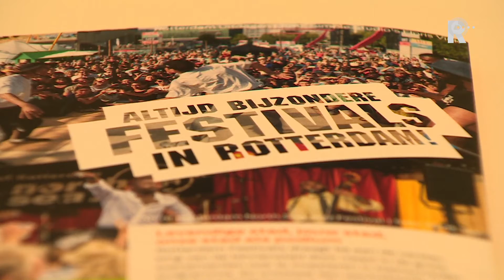City Racing en Dance Parade gaan mogelijk niet door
City Racing en de opvolger van de Dance Parade in Rotterdam dreigen opnieuw niet door te gaan. De evenementen moeten worden gehouden op de Erasmusbrug of de Willemsbrug, maar die zijn volgend jaar allebei niet beschikbaar.Vanwege de grote werkzaamheden aan de Maastunnel moeten de bruggen vrij blijven, zegt de gemeente. Toch hoopt het gemeentebestuur dat de evenementen door kunnen gaan. Rotterdam Festivals krijgt nu tot 31 maart de tijd om een oplossing te zoeken. De Dance Parade werd in 2009 voor het laatst georganiseerd. Na de strandrellen in Hoek van Holland werden dit soort grootschalige dancefeesten te gevaarlijk geacht. City Racing was voor het laatst in 2014. De laatste jaren kreeg de organisatie de financiering niet rond.